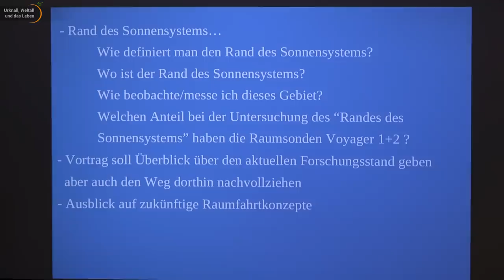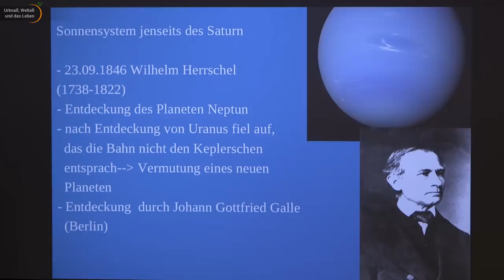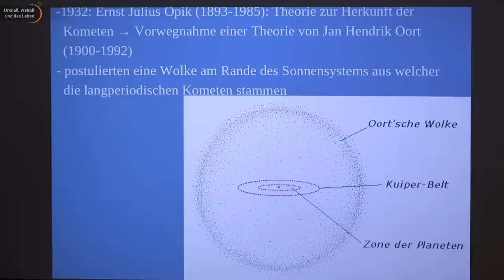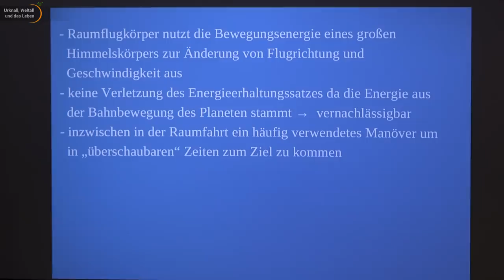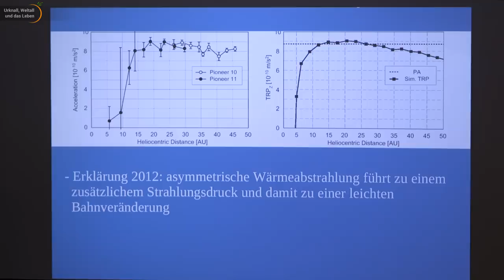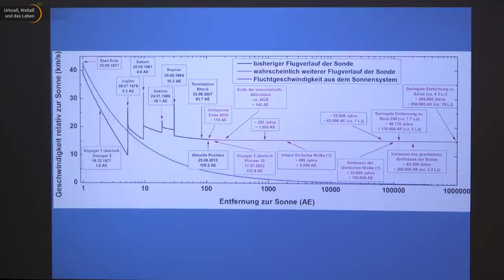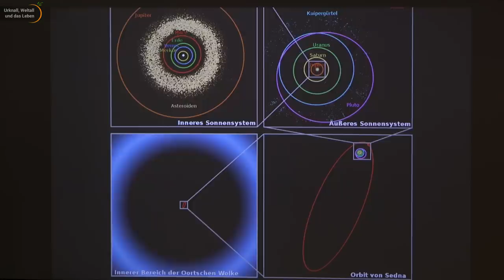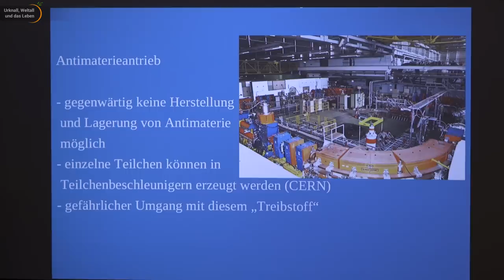Rand des Sonnensystems • Planet 9 • Wo beginnt der interstellare Raum? | Olaf Kretzer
Der Rand des Sonnensystems - hier war und ist die Wissenschaft auf Raumsonden angewiesen, welche sich zum Teil schon seit mehr als 40 Jahre im All befinden. Die Auswertung der gewonnen Daten ermöglicht es uns langsam ein Bild unseres Sonnensystems zu erstellen. Darüber hinaus gelang es, die Wechselwirkungen der umgebenden Sterne mit unserem System besser zu verstehen. Dreht dort draußen ein neunter Planet seine Bahn?